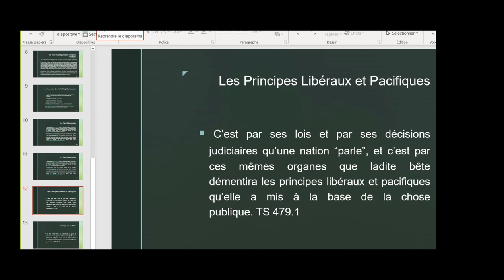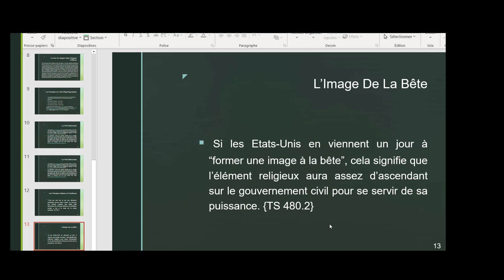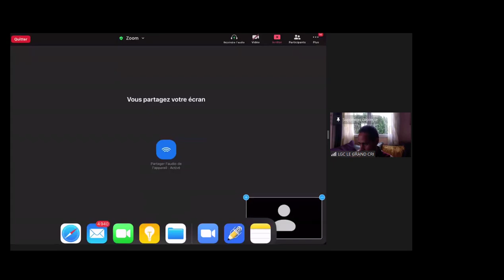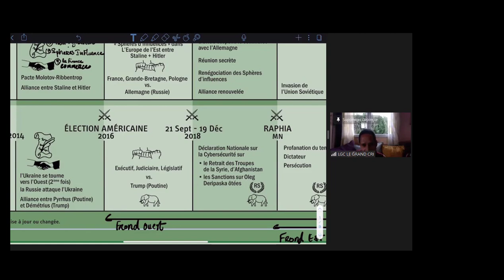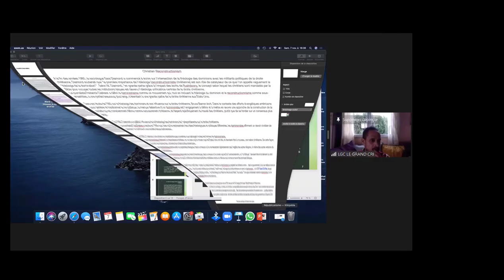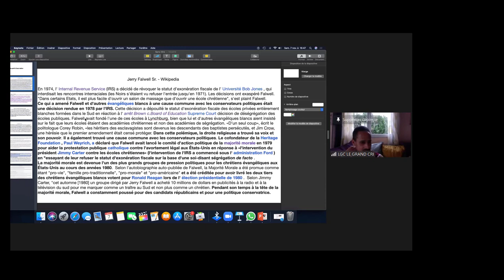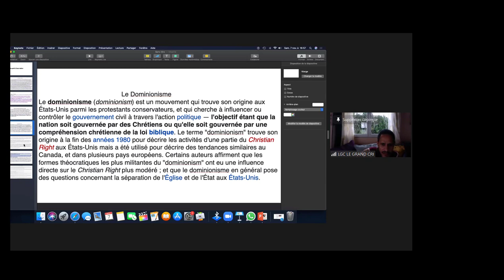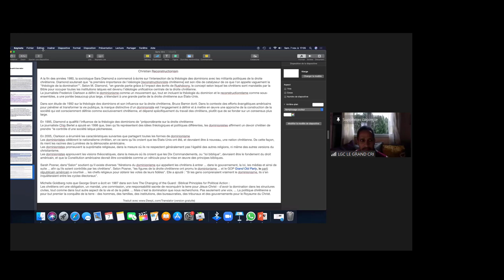Sabbat 07/11/2020 - Zoom LGC - ME - " Le parler d'une nation " P2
Présentations de Maurice sur la plateforme zoom LVS le Sabbat 08/11/2020

Durant cette étude en deux parties, il a développé de très belle manière les questions suivantes qui nous aideront à mieux comprendre ce qui se passe actuellement aux États-Unis et la balise de la LD :

1. Qu'est-ce que le parler d'une nation ?
2. De quelle manière s'exprime la voix du dragon ?
3. Qu'est-ce que l'image de la bête et comment se manifeste t'elle ?